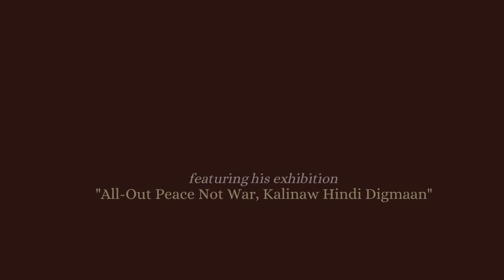All-Out Peace Not War, Kalinaw Hindi Digmaan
The All-Out Peace Not War Exhibition at National Museum Western-Southern Mindanao features Bert Monterona’s advocacies in promoting sustainable livelihood, environmental protection, and a culture of peace. Inspired by Lumad and Muslim cultures, his 22 tapestry paintings feature the traditional motifs and patterns of woodcarving, weaving, embroidery, and brass casting. The art-making process of tapestry painting is similar to the Mandaya handwoven skirt (dagmay), which involves natural dyes, textile paints, and acrylic. He developed his innovative art-making technique for decades upon his adherence to promote the indigenous culture.

Bert Monterona is an internationally renowned Filipino visual artist. He grew up in Mindanao and witnessed the struggles of peace-building, which he turned into creative art pieces. His paintings highlight the role of art in preserving indigenous customs and traditions and the social prejudice and community development in the Southern Philippines. Focusing on the Mindanao indigenous people and their culture, he has successfully launched his exhibitions in numerous countries in Japan, Europe, Australia, and the United States.

©National Museum of the Philippines (2022)